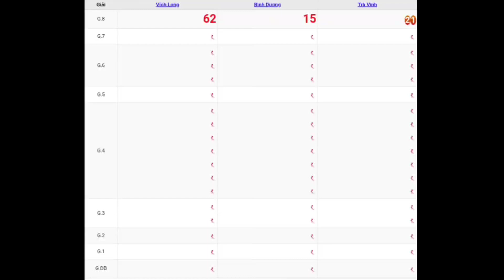XSMN | Quay Thử Kết Quả Xổ Số Miền Nam P5 Hôm Nay Thứ 6 Ngày 05-05-2023